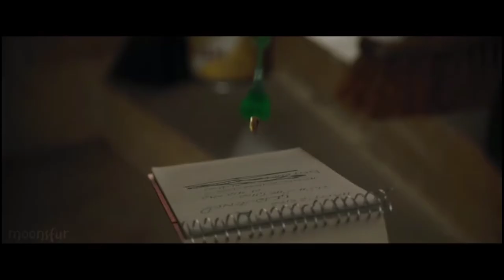rita skeeter annoying us for 2 minutes straight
ᚔ ☾ *ೃ ˎˊ-

                                       ᚔ ☾ *ೃ ˎˊ-

                                       ᚔ ☾ *ೃ ˎˊ-